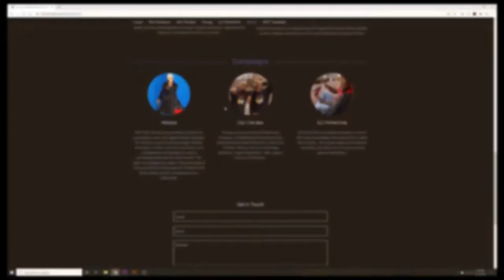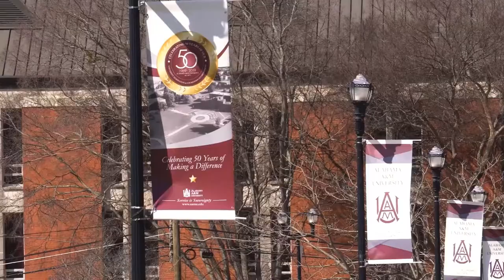Out The Box Presents... Inside The Box (The Documentary)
RoJay and DJ PrimeTime take you on a journey through their start in the industry and how they connected to develop Out The Box!